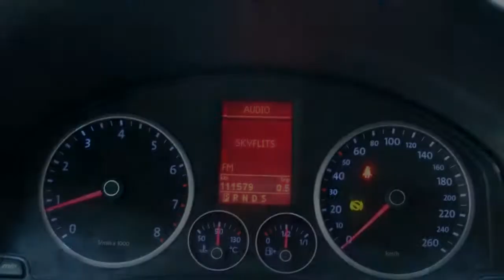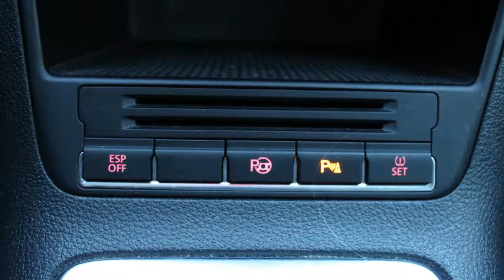Volkswagen Tiguan 2.0 TFSI 170pk Sport&Style Executive 4Motion DSG | Xenon